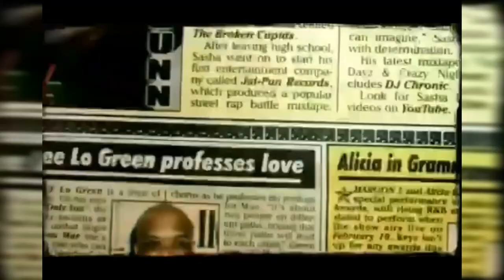The Dunn Report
The Dunn Report features interviews or rather conversations Sasha Dunn has with some of the most interesting people. This episode features Dr. Adrian Fox , Bahamain businessman , philanthropist and overall dope individual.